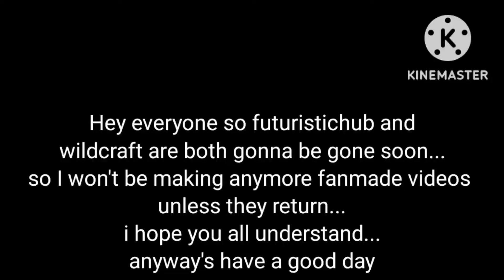I have a sad announcement...